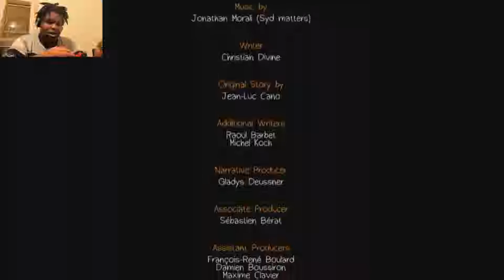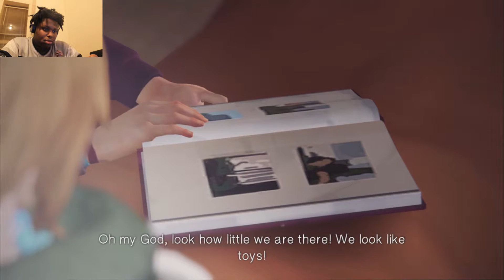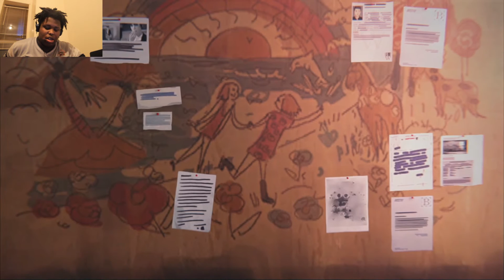CATCH A FLICK [Life Is Strange Ep 3 - Ep 4 1/3]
CATCH A FLICK